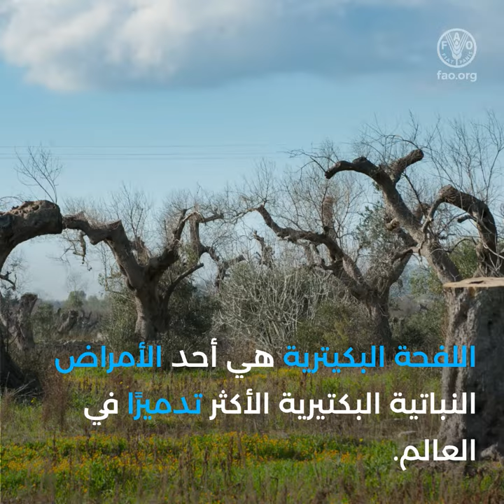كيف تهدد الآفات المدمرة أشجار الزيتون